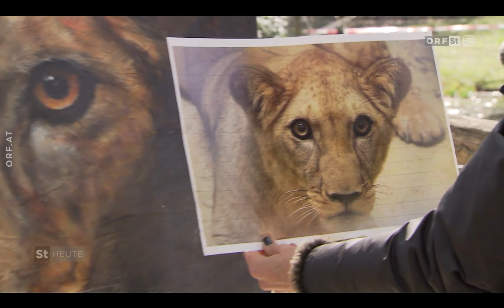ORF Beitrag - Bei Tier Daheim - Gemälde von Amira in der Tierwelt Herberstein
Bericht über die Löwin Amira und ihr Gemälde aus der Tierwelt Herberstein